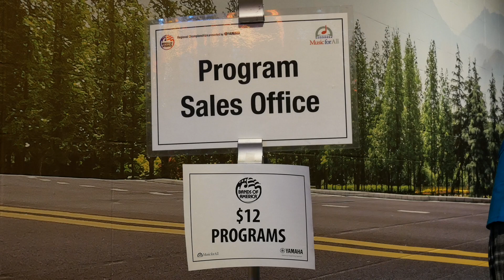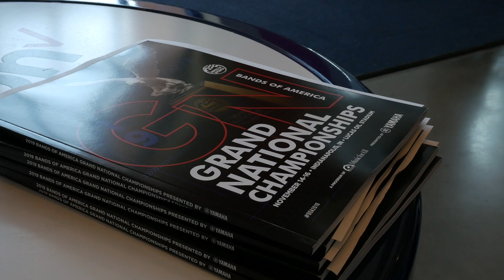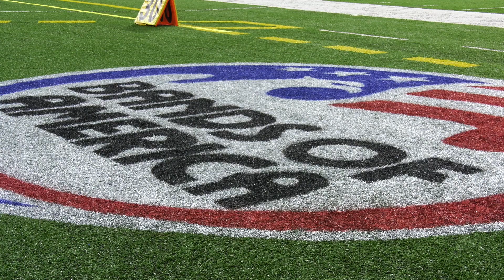Norwin H.S., PA Student Volunteers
Students from Norwin H.S., PA make the trip to Indianapolis every November to volunteer at the Bands of America Grand National Championships, even though their band does not come to perform. They are the perfect example of servant leadership in our young people!